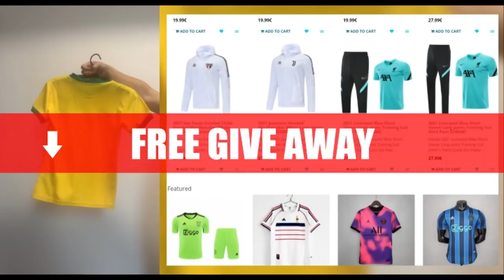Artur Victor The New Ronaldinho 😱😨 Welcome to Fc Barcelona | Crazy Skills & Goals | HD